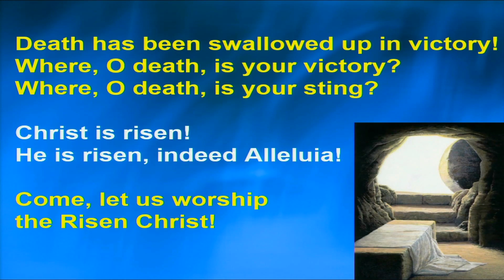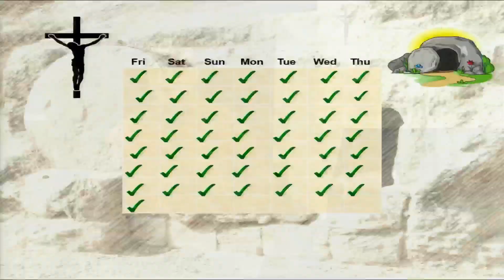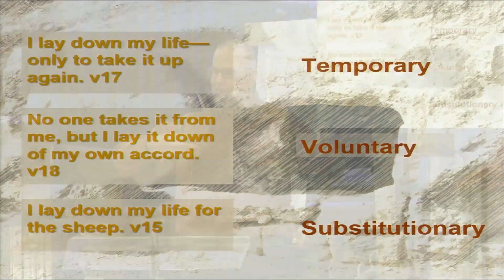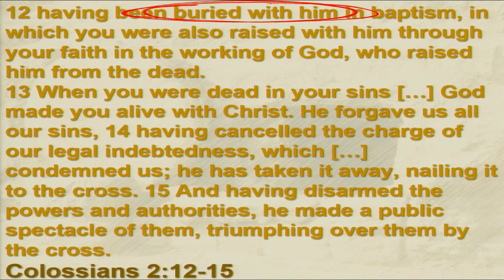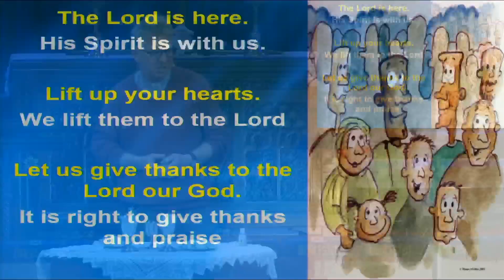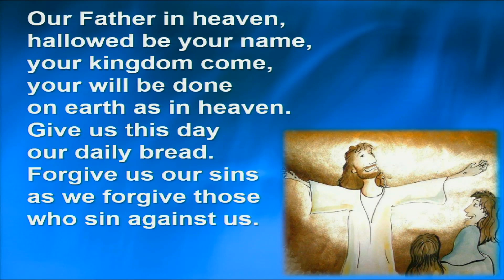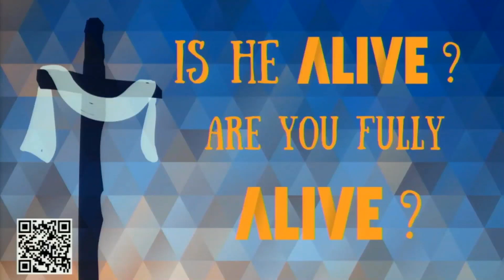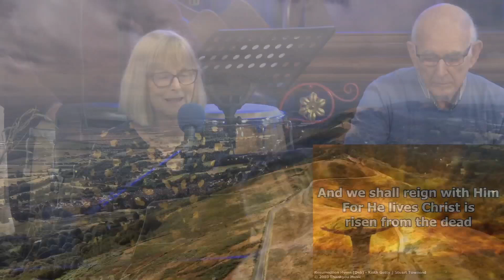St Andrew's Contemporary Service 31st March 2024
St Andrew’s and All Saints Online:

Our Contemporary Service with Holy Communion on Easter Sunday the 31st March 2024.
Theme: Easter Sunday  He is Alive!
Led by Rev Dave Bruce with Darry Grieg  preaching.
Recorded at the 10:30 service on Sunday 31st March 2024 at St Andrew’s Church, Malvern.